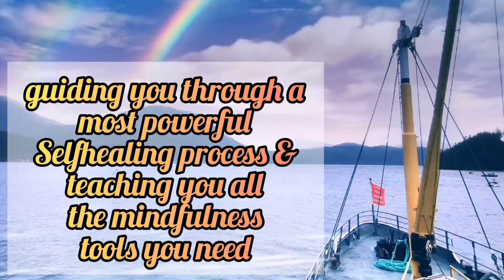May I introduce myself ❤️ I'm Monika, your Trauma Transformation Coach 🧘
Hi, it’s Monika, your intuitive trauma transformation coach, who helps you face and successfully navigate through the storms of life, guiding you through a most powerful self healing process and teaching you all the mindfulness tools you need to embark on your journey to your core self and create the life you’ve always envisioned.